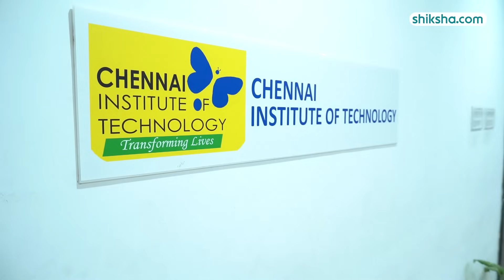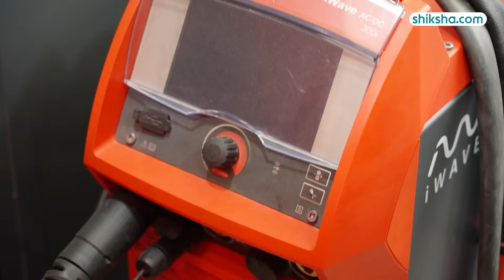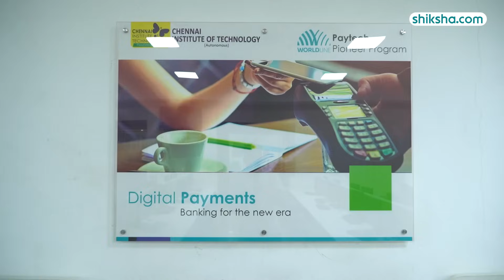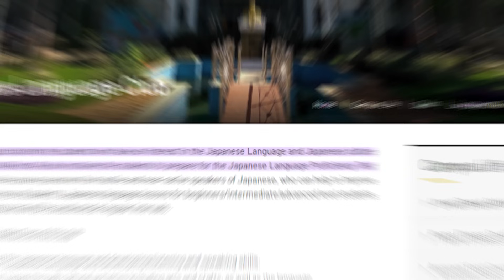CIT: Changing Engineering Education with Industry Partnerships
CIT: Revolutionizing Engineering Education with Industry Partnerships | Made in collaboration with Chennai Institute of Technology

Discover how CIT is setting a new standard in engineering education! Unlike regular B.Tech programs, CIT offers a unique "Hire, Train, and Deploy" model that prepares students for the real world. Learn how CIT helps students hit the ground running and command a premium in the job market. Watch now to see how CIT is transforming engineering education!